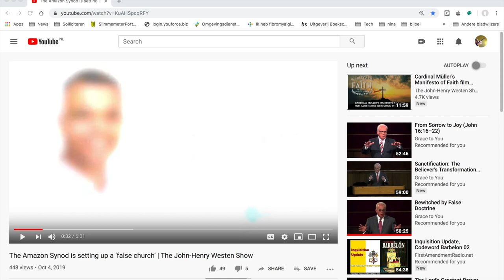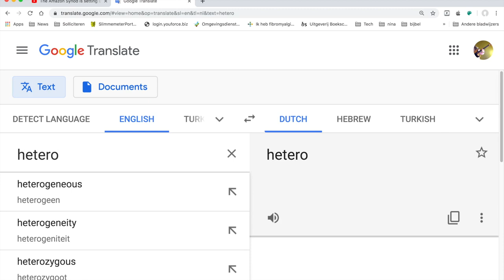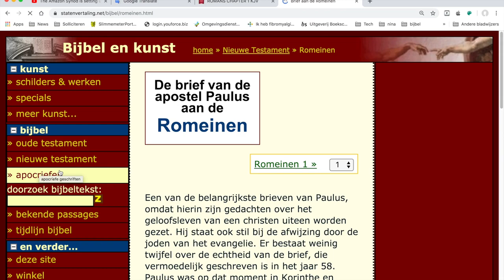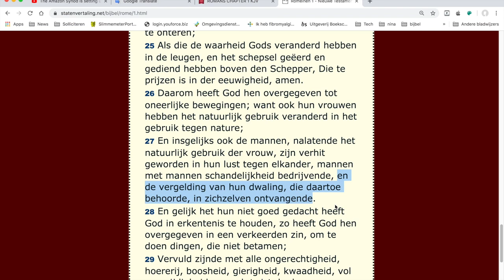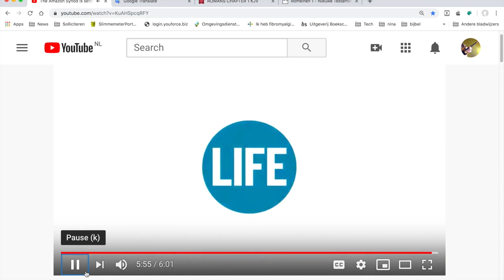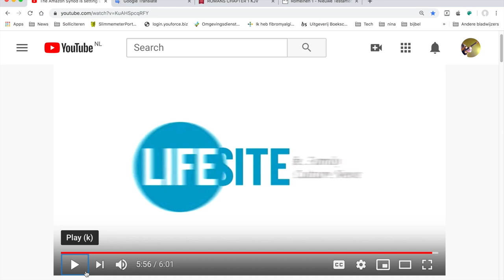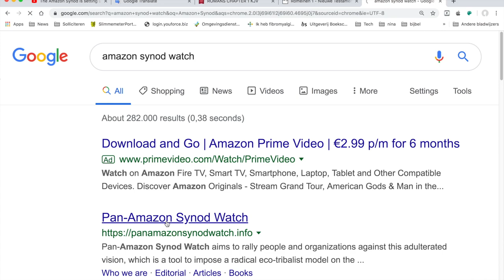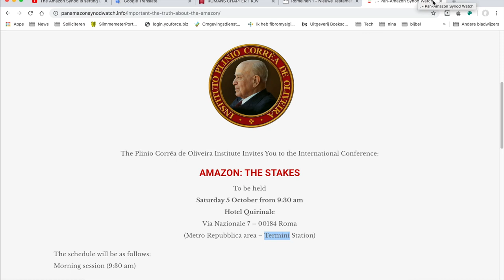Nieuws702 Schisma Katholieke kerk over Amazone Synode 5 oktober 2019 met John Henry Westen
Echt nieuws, actuele toestanden in de Universele kerk.

Links met een christelijke achtergrond